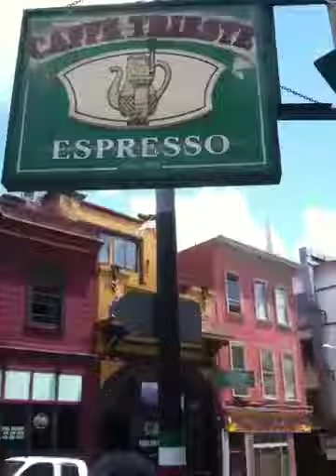Jefferson Star Ship 6-1-2011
Paul Kantner, Mo Mo, Kim Burrafato, Jack Sarfatti & Csaba Szabo outside Caffe Trieste North Beach, San Francisco